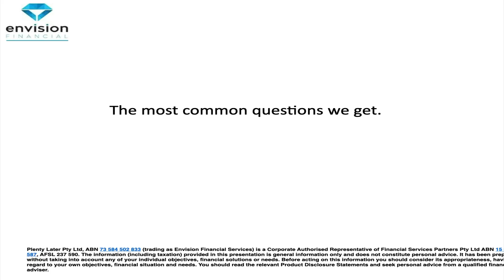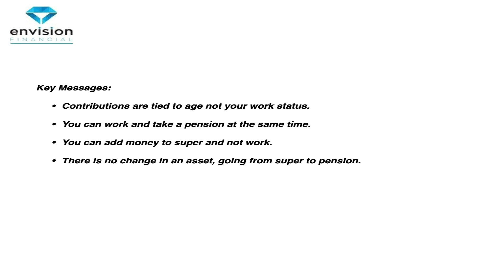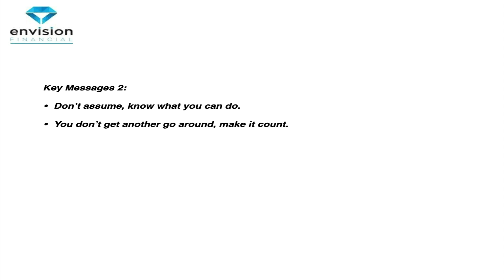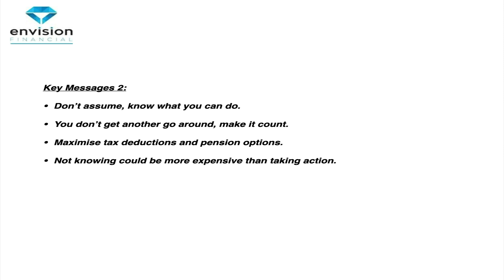Top 10 Questions: Super/Investment and Retirement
What do people ask financial planners before they retire?

Financial Planner Luke Smith joined 2CC Talking Canberra 1206AM in The Money Show which aired on Friday 24 September 2021. Lockdown continues in the ACT, so Luke can’t be in the studio. Luke joined Leon by phone. This week’s topic: Luke shares the top 10 questions he’s asked with answers. Have you every thought about what you’d like to ask a financial planner? This is a great video for you.

The top 10 questions include:
- When I retire, do I need to sell my assets?
- Are there some circumstances where I might sell some assets?
- Do I need to be more conservative now that I’m getting older?
- When I retire, does my super finish?
- What are my options, do I just take a lump sum when I retire?
- Starting a pension income stream, do I sell my super assets and start again?
- I can’t put money into super when I retire. Is that really correct?
- Should I have implemented a pre-retirement strategy 5 years ago?
- If I am working I can I have a pension income stream from my super as well as income from my job?
- Can I really split super with my spouse and get it when they retire?
- Everyone has different goals and financial planning advice can help you achieve them more effectively, especially when you link different strategies.

Do you need advice around planning your own retirement?

Luke as a Financial Planner can help you set up a financial planning strategy to help you achieve your personal financial goals. Financial planning and investing can be complicated but the good news is you can make an appointment to speak with Luke about your specific situation, goals and options.

Make an appointment to confidentially discuss investment, super, retirement planning and insurance. Call Envision Financial Services on 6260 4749.

Luke will return to talk about financial planning on 2CC next Friday.  You can also catch up with The Strategy Stacker – Luke Talks Money podcast.  We look forward to your company again.